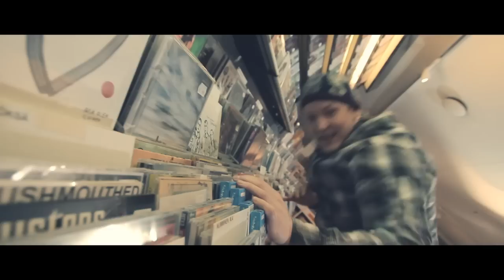Stepa - Rock N Roll Volkswagen (Official Video)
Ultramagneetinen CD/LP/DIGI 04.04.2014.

Stepa - RocknRoll Volkswagen
Levyltä: Ultramagneettinen
Levyn äänitys & Vastaava tuotanto: Junnu Naumanen
Sanat: Stepa
Biitti: LX-Beats
Kertsi: Tanja Torvikoski

Videotuotanto: Mediaklippi
Ohjaus, kuvaus, valaisu, leikkaus, editointi: Markus Valtanen
2.kamera, tuotanto-assistentti: Teemu Valtanen